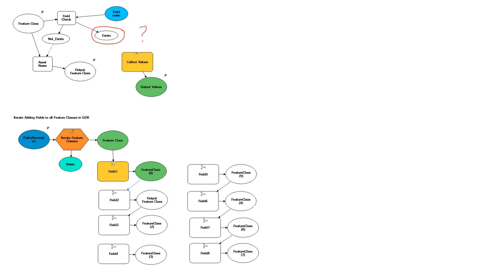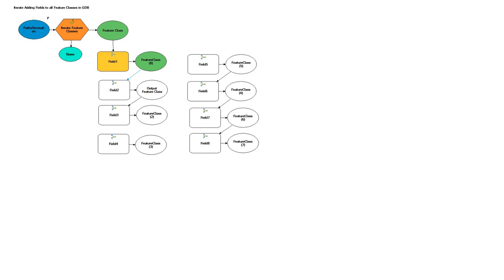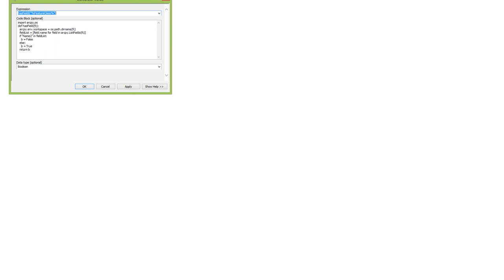GIS: Check for field, add or skip to next step if exists in ModelBuilder?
With thanks & praise to God, and with thanks to the many people who have made this project possible! | Content (except music & images) licensed under CC BY-SA | Music | Images & others | With thanks to user VP_Holla user PolyGeo user Hornbydd and the Stack Exchange Network Trademarks are property of their respective owners. You are responsible for your own actions.